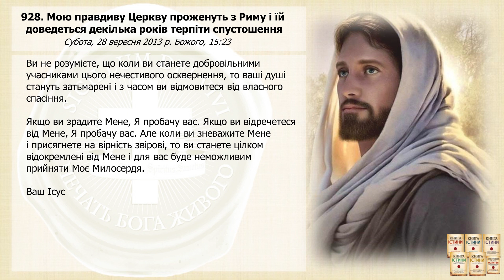Послання 928. Мою правдиву Церкву проженуть з Риму і їй доведеться декілька років... (озвучено)